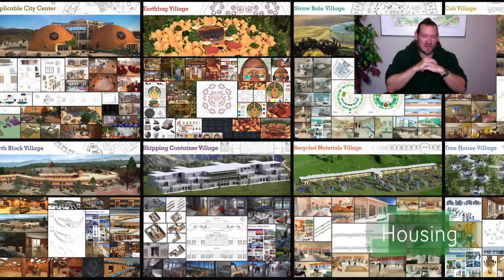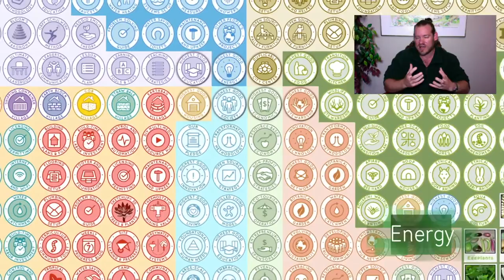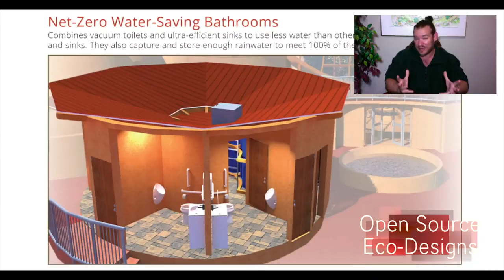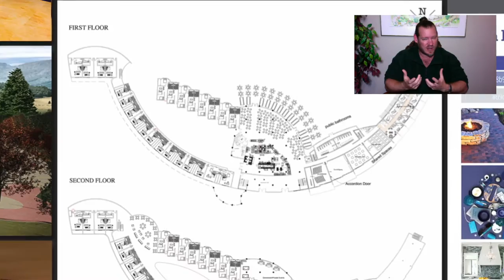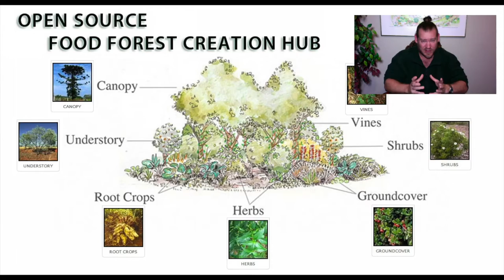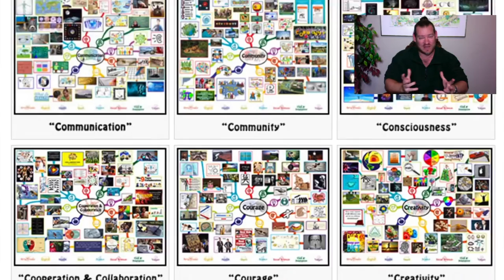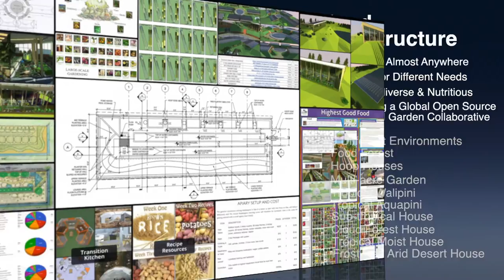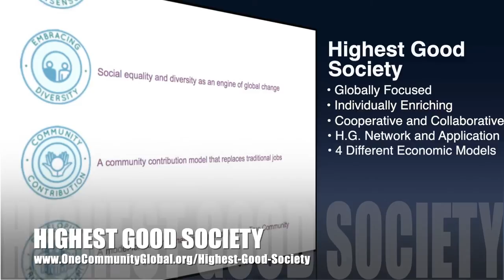One Community Weekly Progress Update #351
THIS WEEK'S TOPIC: Transforming the Global Sustainability Conversation

Artist: VUKE